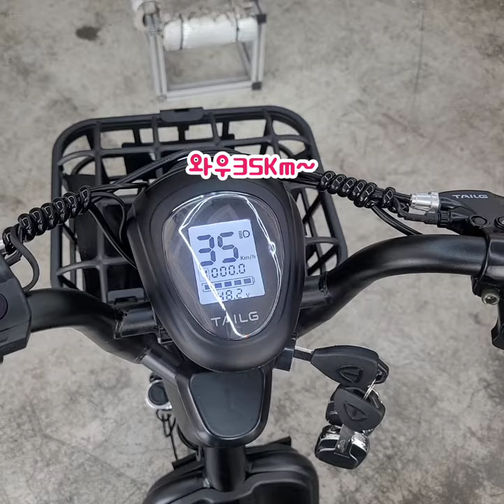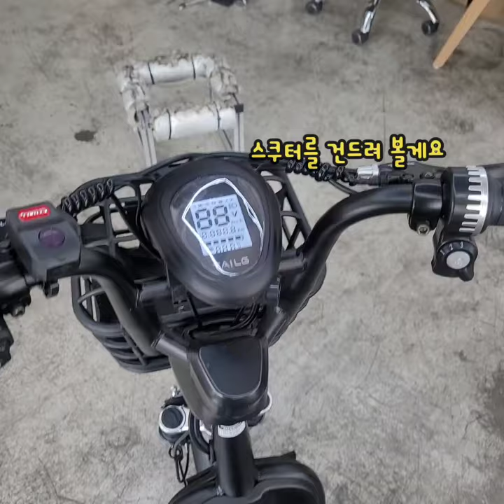누구나 사랑하는 모토벨로A9스쿠터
안녕하세요 휠하우스입니다
모토벨로A9전동스쿠터는 5년넘게 사랑을 받고 있습니다
질리지 않은 디자인과 가성비~
제품의 튼튼함이 이유인것 같아요^^
남녀노소 누구나 즐길수 있는 전동스쿠터
휠하우스에서 만나보아요😍